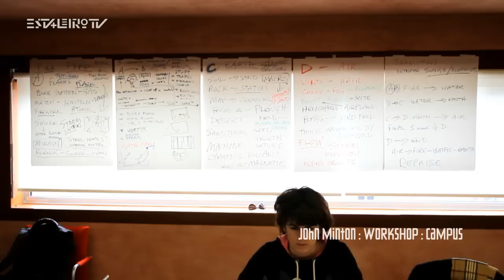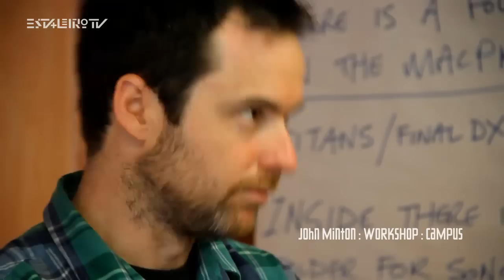Estaleiro TV : John Minton : Visualising Titans : Workshop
Workshop Live Performance + Filme Experimental
VISUALISING TITANS
Orientado por John Minton
10-15 Abril 2012

Workshop intensivo com John Minton (responsável pelo espetáculo visual dos Portishead) para criação de elementos visuais para músicas dos Black Bombaim e que farão parte do concerto que a banda irá apresentar na próxima edição do Curtas Vila do Conde.